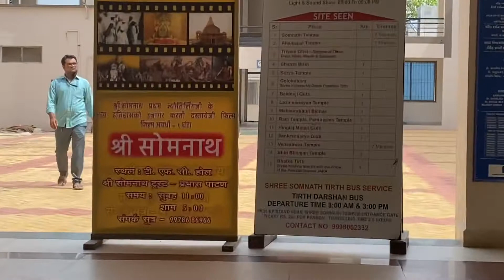SOMNATH | VAIRAVAL | SOMNATH KA TRIVENI | MADHAVPUR BEACHES | MADHAVRAI JI TEMPLE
सोमनाथ ज्योतिर्लिंग गुजरात केसौराष्ट्र में अरबसागर के तट पर स्थित है | देस का पहला ज्योतिर्लिंग जिसे सोमनाथ के नाम से जाना जाता है | स्वयं  चन्दर्देव ने इस ज्योतिर्लिंग के सत्यापनकर्ता  थे|सोमनाथ का त्रिवेणी महासंगम सरस्वती ,कपिल और हीरेन नदी का संगम है | यहाँ पित्रि कर्म होते है| माधवपूर की beaches सबसे लम्बी  व साफ़ सुथरी है| माधवपूर में भगवान srikrishna ने रुक्मणी से सादी की थी।